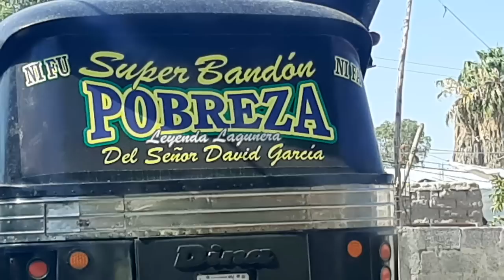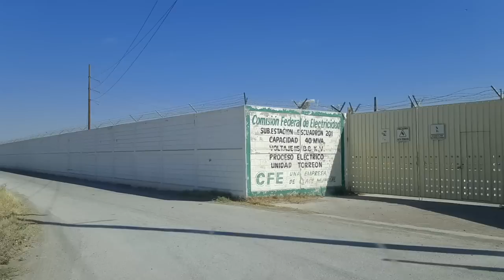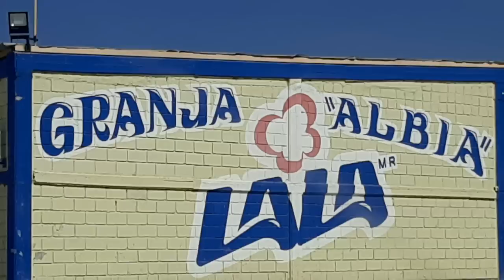Ejido Hormiguero Matamoros Coah. Mexico